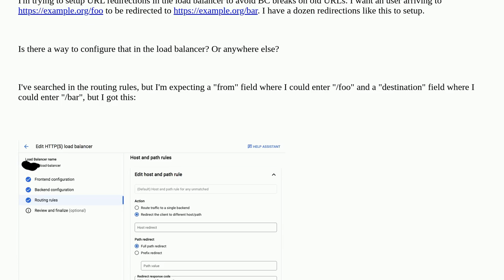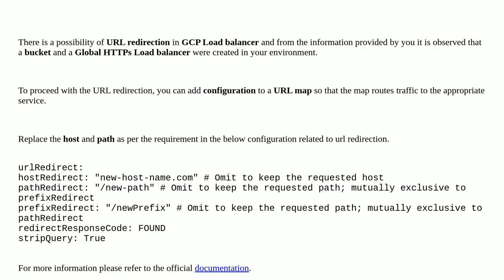How to setup 301 redirections in GCP load balancer?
A special thanks goes out to the community

  google-cloud-platform google-cloud-http-load-balancer redirect